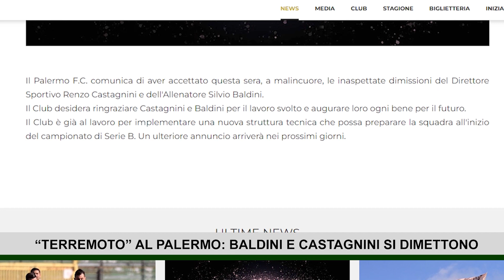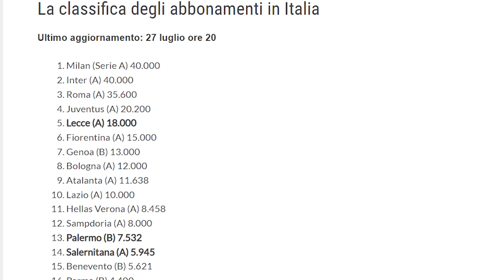"Terremoto" nel Palermo: Baldini e Castagnini si dimettono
E' rivoluzione in casa Palermofc, proprio a 4 giorni dalla prima gara ufficiale. Due dei protagonisti dell'ultima stagione, culminata con la promozione in Serie B, si dimettono. Baldini e Castagnini lasciano la società di viale del fante per divergenze sul calciomercato